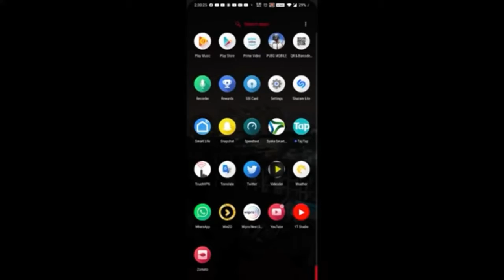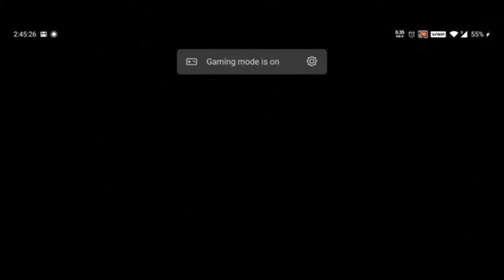How to Download Erangle 2.0 PUBG No Ban | PUBG MOBILE | BY METEOR GAMING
MMX DEVIL
METEOR
METEOR GAMING
PUBG MOBILE
PIBG TIPS AND TRICKS
PUBG MOBILE NEW TIPS AND TRICKS
BEST TIPS AND TRICKS FOR PUBG MOBILE
PUBG NEW TIPS AND TRICKS
PUBG
PUBG GAMING CHANNEI

This is a all of gaming channel
LIKE = PUBG MOBILE , GTA 5 , and
Aadar games comment
your favourite games and
suggestion your comment